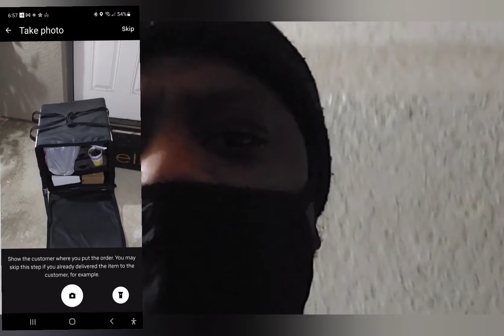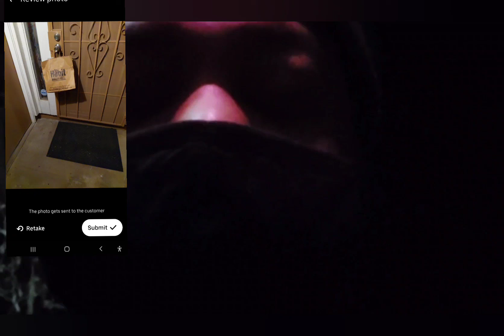Doordash Friday Night Rush 11 Deliveries 3Hrs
Ride along with Reese on this extra busy night

Check out this free app that gets you cash back on gas and other errands!

Hey! I deliver with Uber and think you should try it too. Sign up with my referral link today and you could qualify for a new promotion where you are guaranteed to make at least $1,700 in total payout for your first 200 trips